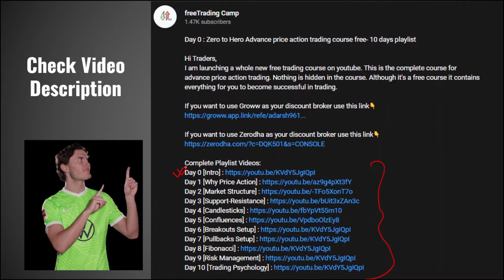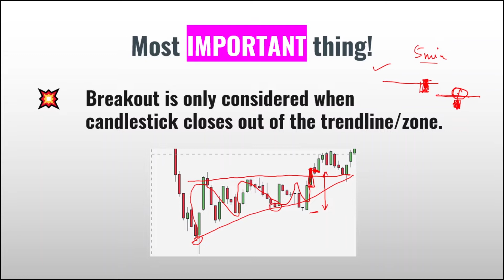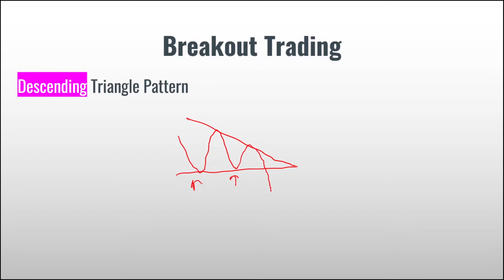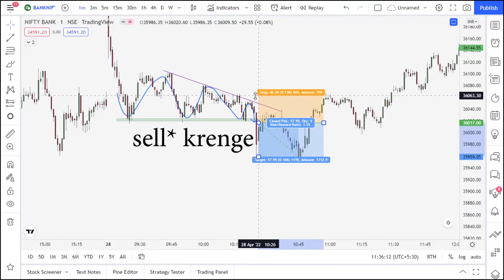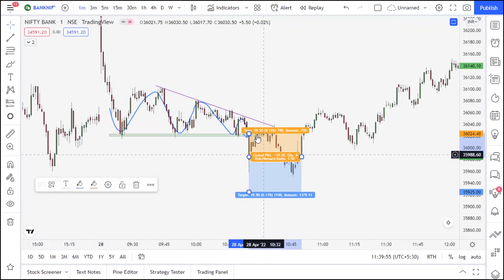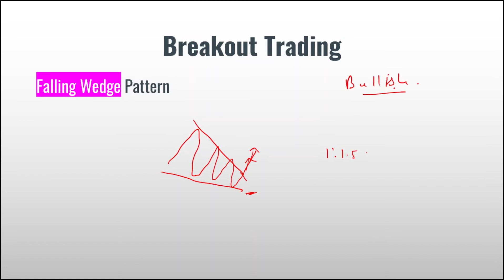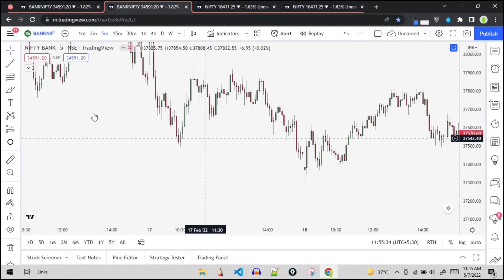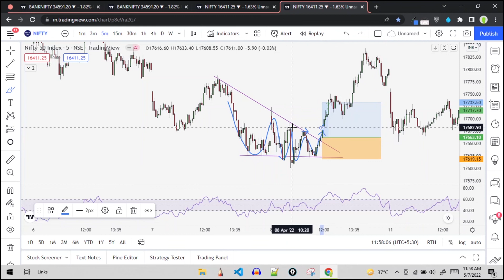Day 6: What is breakout trading setup ? FREE Advance Price action course - 10 days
Hi Traders,
In this video you will get to know how to take entry and exit based on breakout trading setup. This is the complete 10 days course for advance price action trading. Nothing is hidden in the course. Although it's a free course it contains everything for you to become successful in trading.

learn trading for free,
advance price action trading course,
how to use moving averages,
how to trade using mobile,
stock market,
trading in groww app,
stock selection,
technical analysis,
stop loss and target in trading,